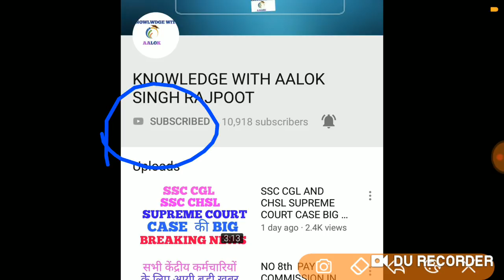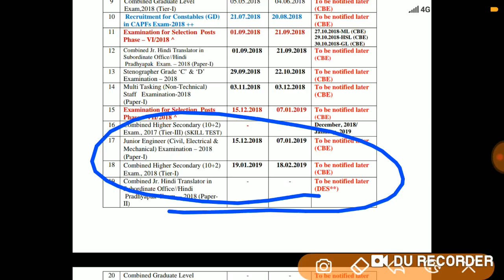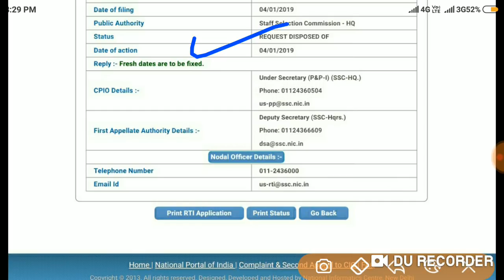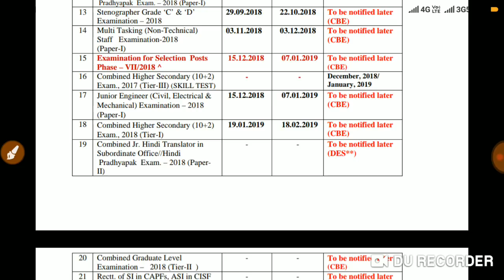SSC MTS 2018 AND SSC CHSL 2018 NOTIFICATION DATE ??